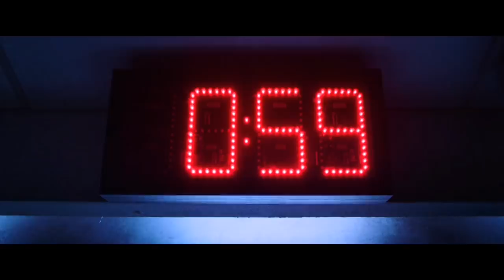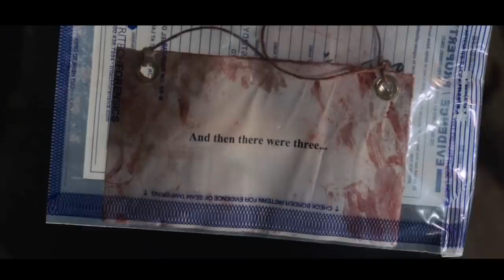Movie Explain in Hindi | MoBietv